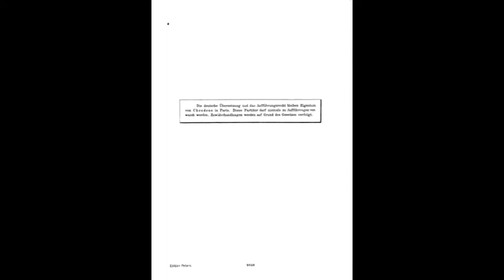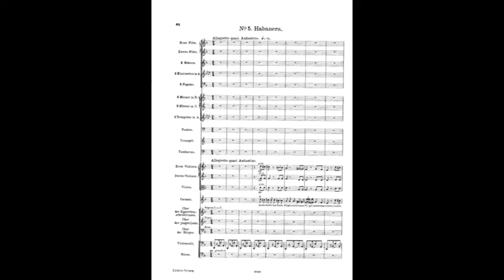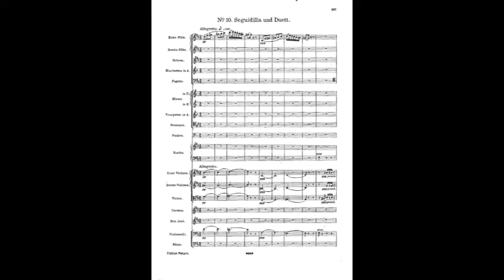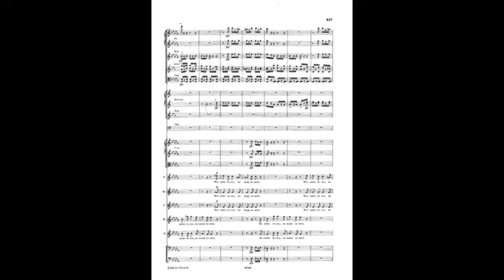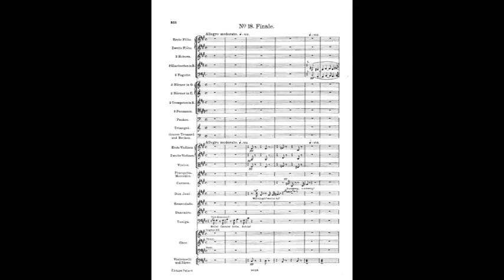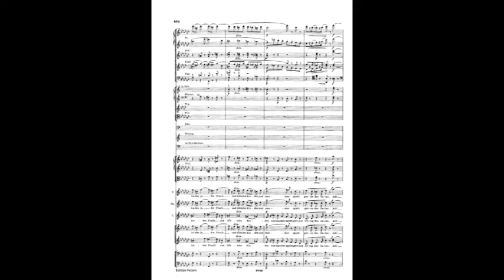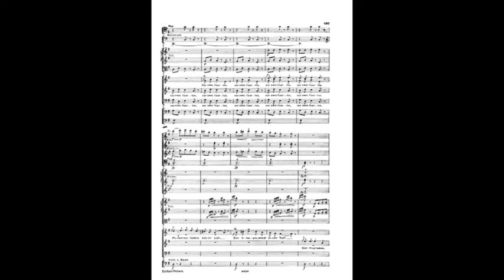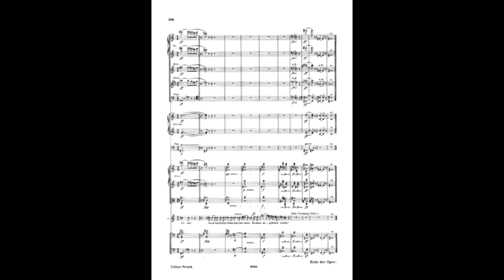Bizet - Carmen (full opera with score)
Carmen is an opera in four acts by French composer Georges Bizet. The libretto was written by Henri Meilhac and Ludovic Halévy, based on a novella of the same title by Prosper Mérimée

0:00 - Prelude, Act 1
32:27 - Act 2
55:53 - Act 3
1:26:43 - Act 4

This album is a collection of four harsh noise improvisations I performed and recorded during October, November, and December 2020

Prelude, Act 1 - Electronics. Recorded 12/4/2020
Act 2 - Frumpet, Electronics. Recorded 10/31/2020
Act 3 - Reed Frumpet, Electronics. Recorded 11/1/2020
Act 4 - Trombone, Electronics. Recorded 12/5/2020